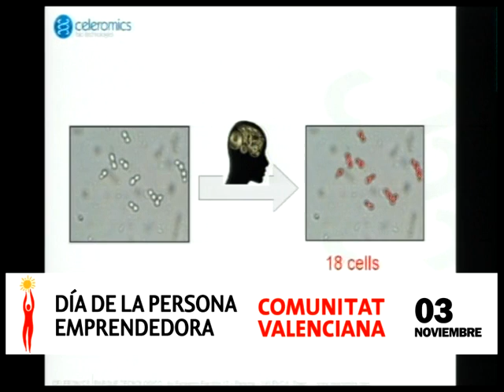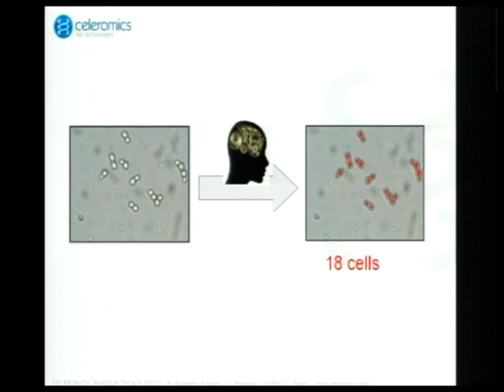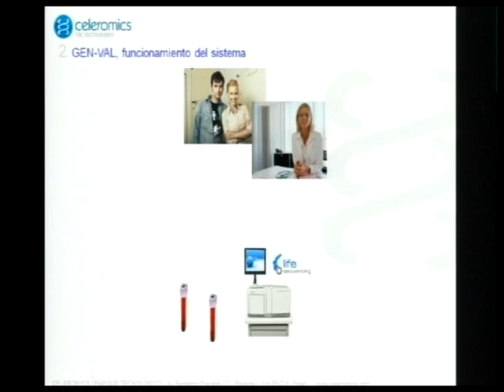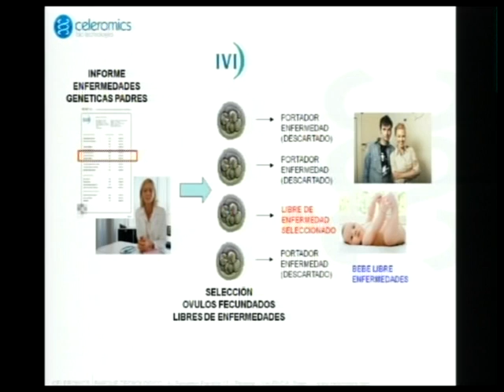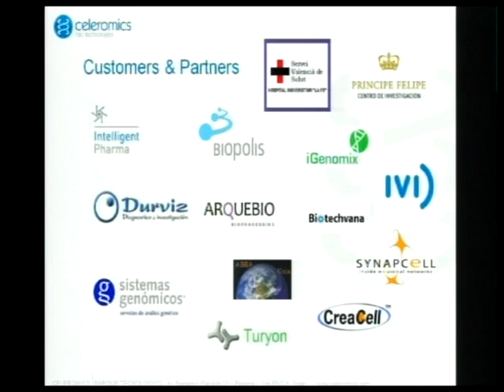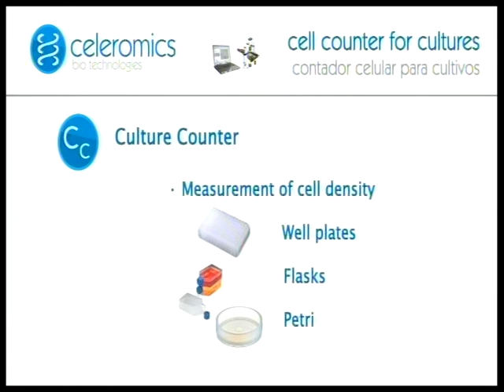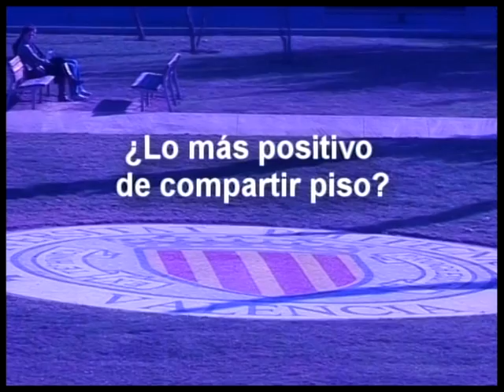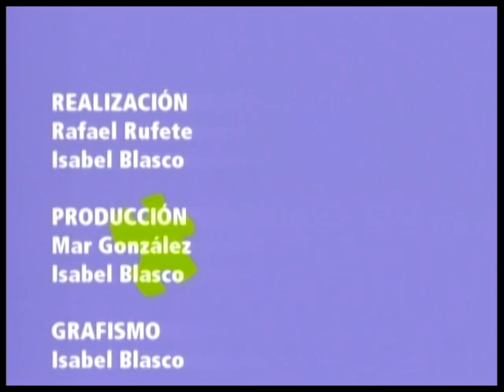Valencianos sin límite: CELEROMICS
CELEROMICS se especializa en el análisis de imágenes y datos para las ciencias de la vida. Sus productos permiten ahorrar miles de euros en material informático, mantenimiento, energía y recursos humanos destinados a I+D. Conoce más de cerca a su fundador en esta entrevista.